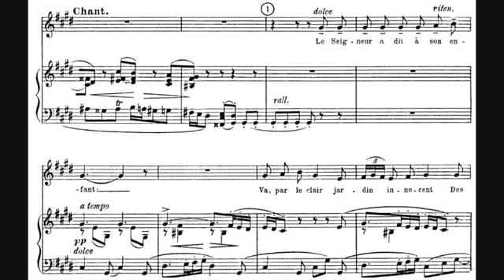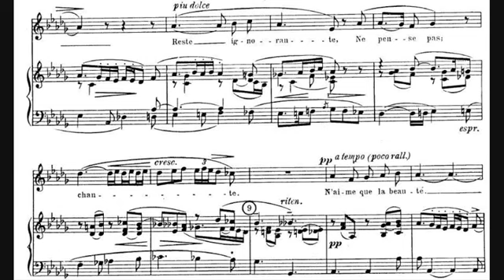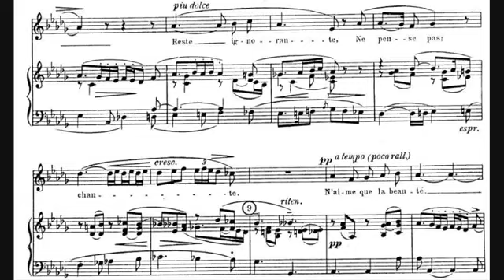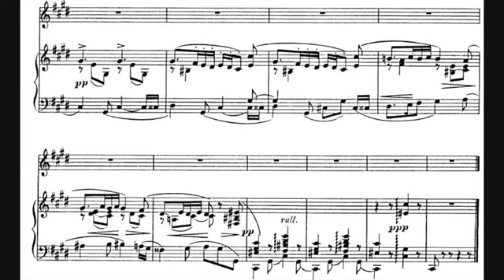Alphons Diepenbrock "Canción de Cuna para voz solista, violonchelo y piano"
El 08 de mayo de 1916, en la Zaal Heystee de Amsterdam, se estrena la Canción de Cuna para voz solista, violonchelo y piano de Alphons Diepenbrock.

Canción de Cuna para voz solista, violonchelo y piano.

Elly Ameling, soprano.
Richte van der Meer, violonchelo.
Dalton Baldwin, piano.